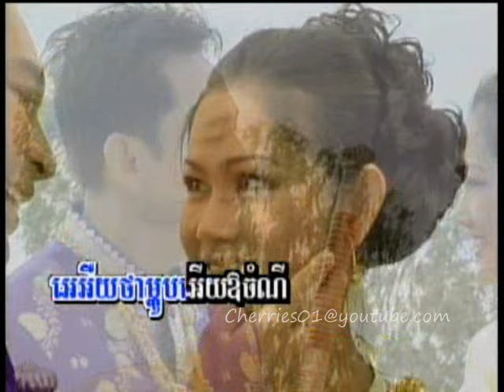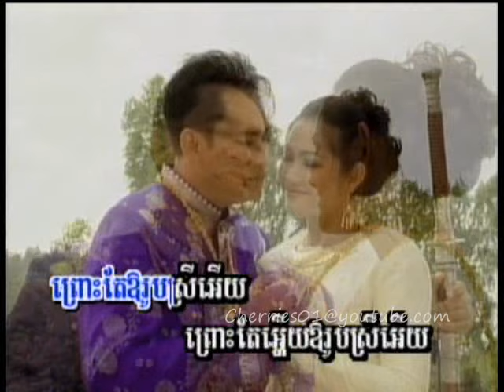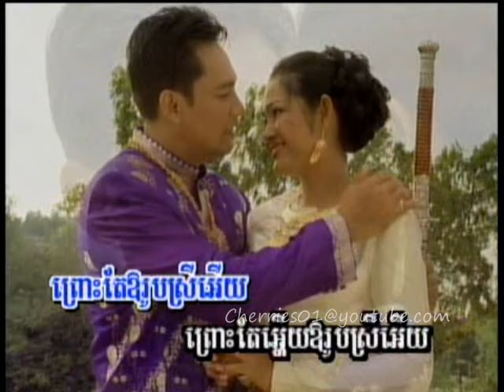AngkorWat DVD 33 - Mea Yerng - Phanin - Bong Lerng Sak Yous - 20/23